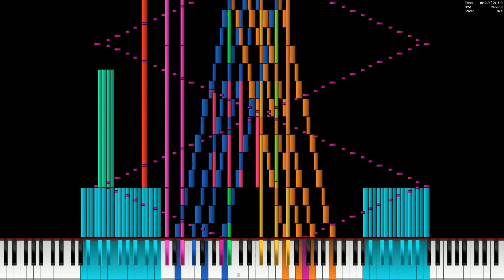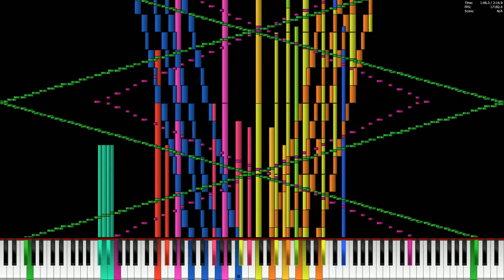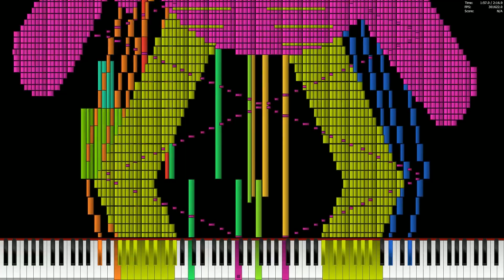[Black MIDI] Katyusha 46 Million Notes (No Lag)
MIDI made by Carlos S. M.